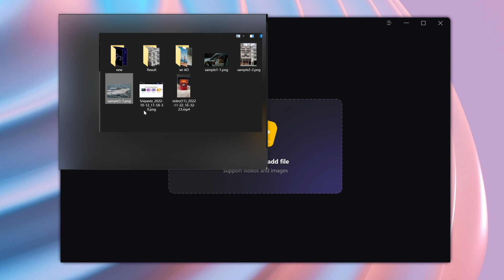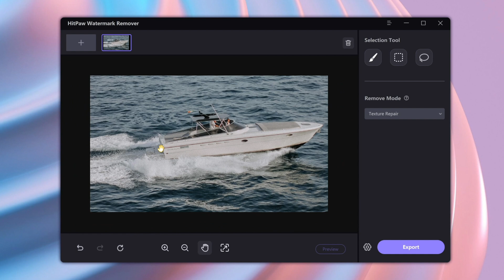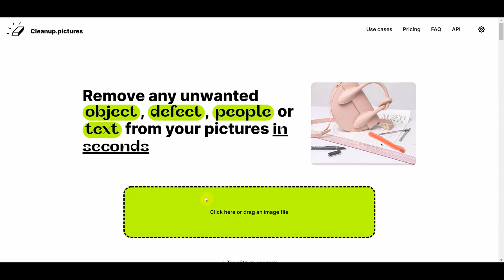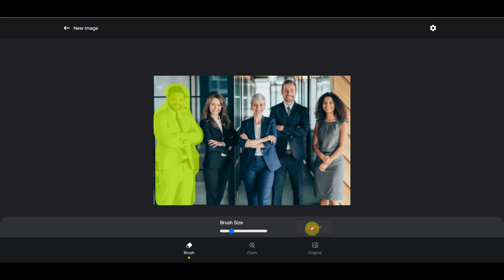Top 3 Ai Watermark Remover Online & Offline [2023 Tutorial]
Chapter
00:00 Intro & Preview
00:13 HitPaw Watermark Remover
01:50 Cleanup Picture
02:21 Magic Eraser